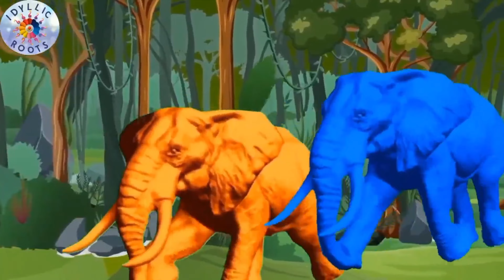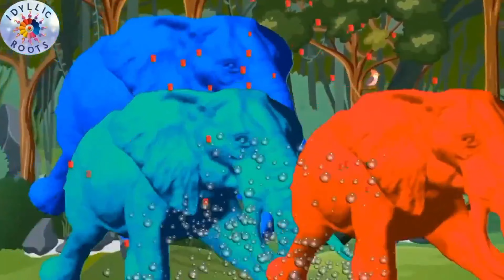हिंदी दुनिया के बादशाह एक से बढ़कर एक जबरदस्त बाल गीत - Top Nursery rhymes ♥️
Ek mota hathi ghumne chala + more nursery rhymes | hindi and english rhymes,aaha tamatar bada mazedar, aha tamatar bada majedaar, aaha tamatar bada mazedar, aaha tamatar, rymes for nursery class in English, poem for first class in English, English rhyme for prenursery class,, nursery rhyme for nursery class, a collection of best nursery rhymes, fun and easy nursery rhymes to learn. best rhymes for nursery class, best hindi rhymes for nursery class, nursery class ki rhymes english mein, hindi rhymes for lkg classhickory tikory, landon bridge is falling down, baba black sheep, old MacDonald had a farm,hindi rhymes, hindi rhymes for kids, hindi rhymes for babies, hindi rhymes nursery, hindi rhymes cartoon, hindi rhymes with action, hindi rhymes for nursery class, hindi rhymes for ukg class, hindi rhymes song, hindi rhymes lakdi ki kathiek mota hathi, ek mota hathi jhoom ke chala, ek mota hathi ghumne gaya, ek mota hathi ghumne chala, ek mota hathi ghumne, ek mota hathi song, ek mota hathi cartoon, ek mota hathi poem, ek mota hathi jhoom ke chala makdi ke jaal mein jaake officer, ek mota hathi ghumne chala makdi ke jaal mein jakar fansa,main tota main tota, main tota main tota hare rang ka hun dikhta, main tota main tota hare rang ka main tota, main tota main tota cartoon, main tota main tota hare rang ka hota, main tota main tota poem, main tota main tota song, main tota main tota hare rang ka hun, main tota main trolls 2 songs, main tota main tota hare rang ka hun dikhta soch meri lal rang ka mitthu mitthu main karta.chidiya rani, chidiya rani badi sayani, chidiya rani poem, chidiya rani cartoon, chidiya rani song, chidiya rani badi sayani jhukati dana piti pani, chidiya rani ki kahani, chidiya rani chidiya rani aao baitho suno kahani, chidiya rani badi, chidiya rani wala.rhymes, rhymes in telugu, rhymes rhymes, rhymes in tamil, rhymes for kids, rhymes in english, rhymes in hindi, rhymes song, rhymes video, rhymes kannada.

Animals Videos for kids | animals video for kids-part 1, animals video sounds -part 3, animals video sounds for kids-part 4, animals video -part 2